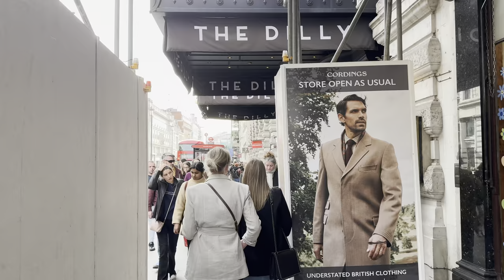London Spring Walk 🇬🇧 West End, Piccadilly Circus to MAYFAIR | Central London Walking Tour [4K HDR]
Video search:
London Walking,
London 2024,
London,
Visit London,
2024 Walk in London,
Hidden London,
London history,